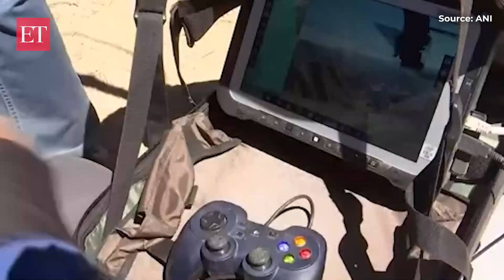Ladakh: Him-Drone-A-Thon 2; cutting-edge Made-in-India drones make buzz at Wari La Pass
HIM-DRONE-A-THON 2 is being organised at Wari La Pass, Ladakh at altitudes exceeding 15,000 feet. The event offers platform to over 20 drone manufacturers to showcase a spectrum of drone solutions. These products span across domains of surveillance, logistics, loitering munitions, swarm and FPV (first-person view) ops. Ladakh’s extreme terrain provides an authentic testbed for validating performance and global applicability of these systems.